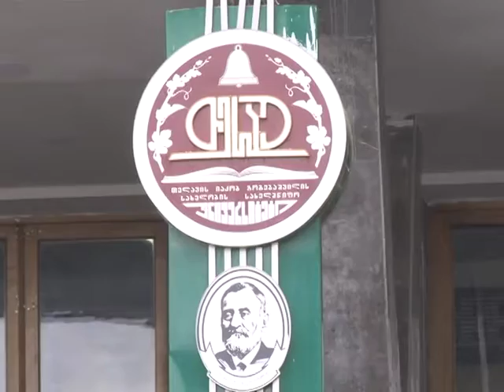1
ვებ-გვერდზე გადასვლა: